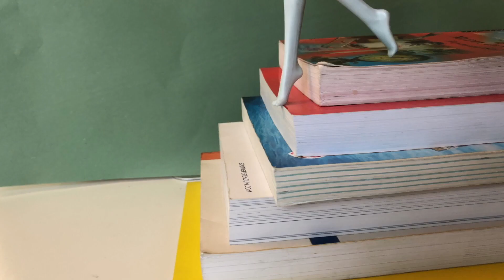Naked girl falling down the stairs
Credit: Cramps